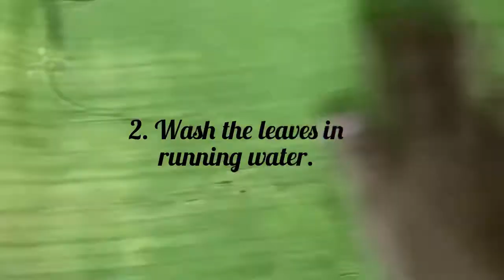Suman Sa Latik | Chef Lizzy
This Suman Sa Latik version is very easy to prepare. A perfect gift to your loved ones.